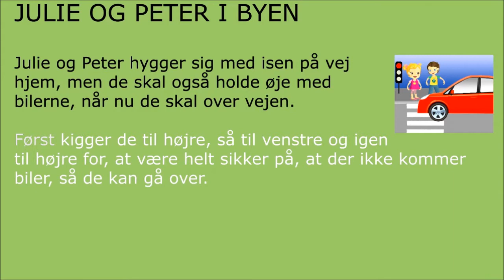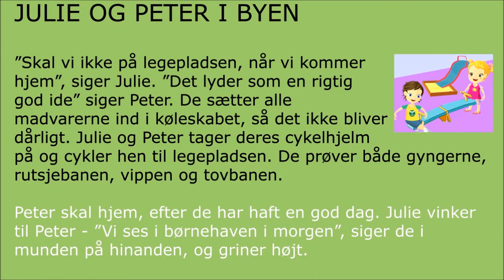Julie og Peter i byen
historie
Learningbypaly